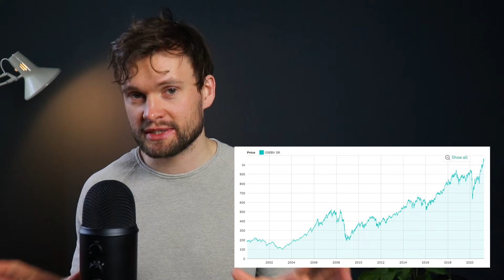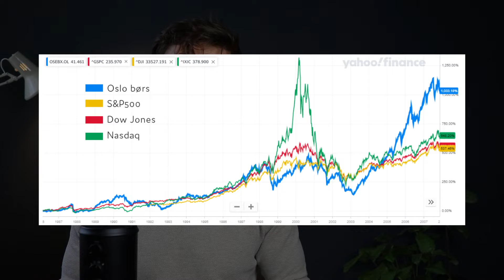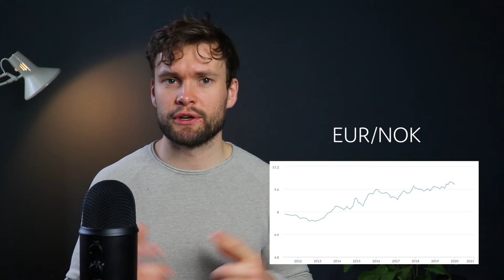Hvorfor Handle Aksjer i Utlandet? - Fordeler og Ulemper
Som investor tror jeg det er lurt å se utover norges grenser i blandt for å finne nye selskaper. Her til lands er vi gode på olje, sjømat og shipping, men kommer kanskje til kort innenfor teknologi, finans og industri?

Selvom Oslo børs historisk sett har gjort det godt, henger en del store norske selskaper etter og avkastningen bleker i.f.t de store amerikanske selskapene for eksempel.

Det er få ulemper ved å investere utenlands og du får et mye bredere utvalg og får tilgang til selskaper som driver med nyskaping innenfor bransjer Norge ikke henger med i.

Enten du er på leting etter amerikanske teknologiselskaper, Tyske bilprodusenter eller Franske motehus, er det bare å begynne å lete!

Alt jeg sier i videon er basert på min personlige erfaring og kunnskap og er ikke ment som økonomisk/finansiell rådgivning.

Jeg eier aksjer i følgende selskaper:
Amazon [AMZN]
Netflix [NFLX]
Nordnet [SAVE]
Nvidia [NVDA]
Tesla [TSLA]
The Trade Desk [TTD]